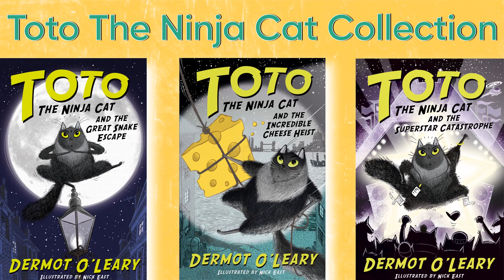Kids Ask Dermot O'Leary Awkward Questions | Channel Mum Meets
Who should we grill next? What should we ask them?

Take a look at more fab interviews with the likes of Man Vs. Baby and Nadiya Hussain right

Dermot O'Leary's new children's book Toto The Ninja Cat and the Great Escape is coming out soon, so we thought what better way to celebrate than to get his target audience to ask him some hilariously awkward questions? From dishing dirt on Simon Cowell to figuring out why his trousers are always so tight, we've got the answers to everything you ever wanted to know about Dermot, but maybe wouldn't have the nerve to actually ask him.